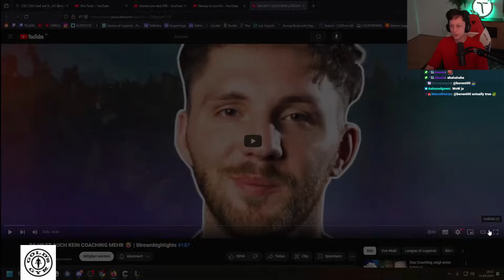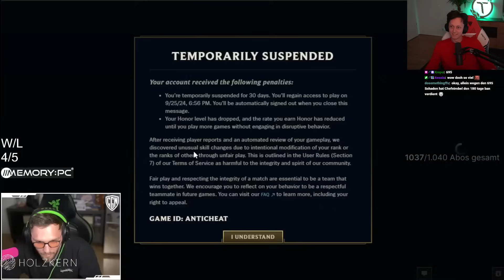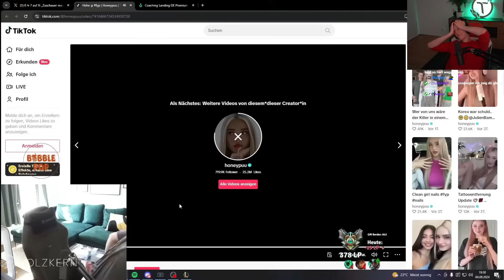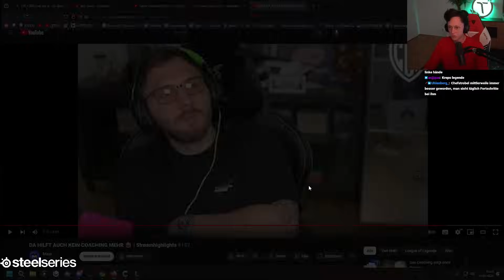Trymacs hört nur das was ER WILL🤣 - Maki Reaction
SOCIAL MEDIA!